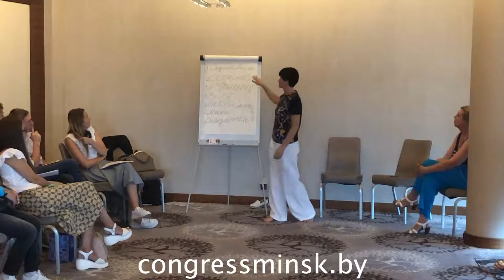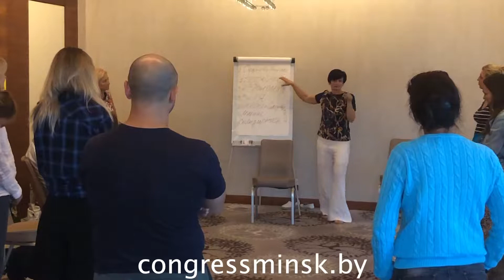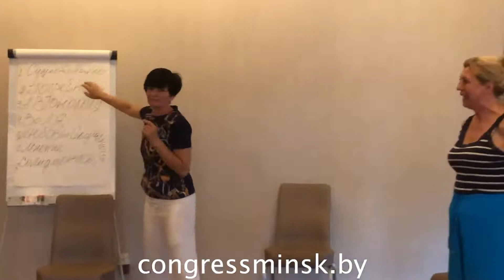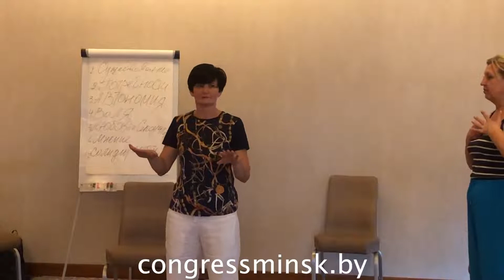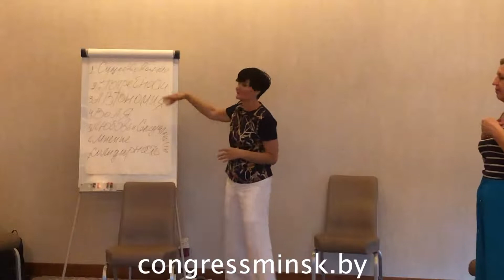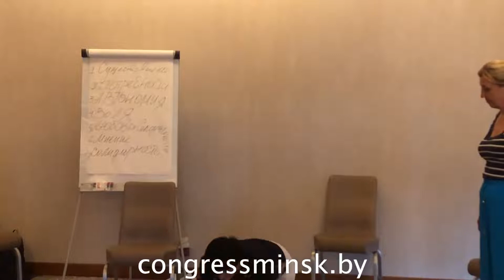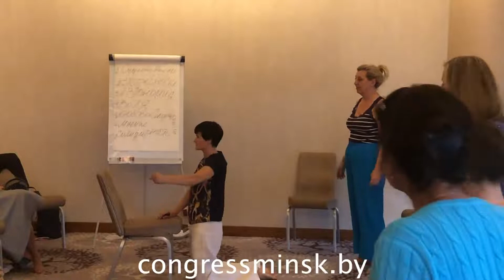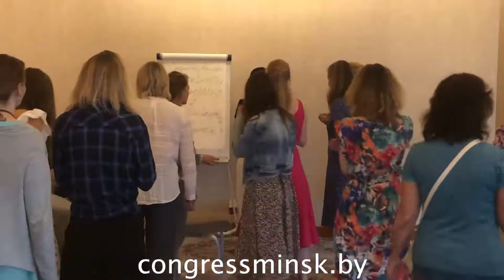Инга Воропаева МК «Как детские травмы формируют мышечный каркас и опору в теле. Практика баланса»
Участник конференции "Круг жизни", август 2022г.